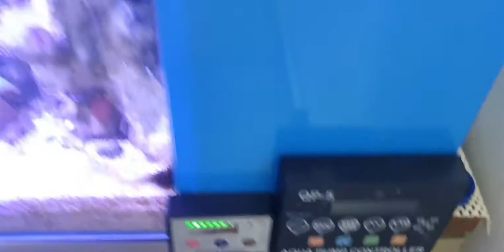Tuzlu Su Akvaryumu Kurmak için En Cok Hangi Malzemeye ihtiyaç Var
Deniz akvaryumu kurmak için gerekli olan malzemeler ile ilgili detaylı videolar hazırlamıştım. Bu videoda Tuzlu su akvaryumu kurmak için ihtiyaç duyulan malzemeler üzerine kısa bilgiler vermeye çalıştım. lütfen aklınıza takılan konuları buradan yazın... Bilgi paylaştıkça güzel...